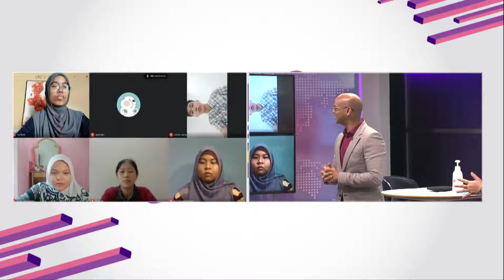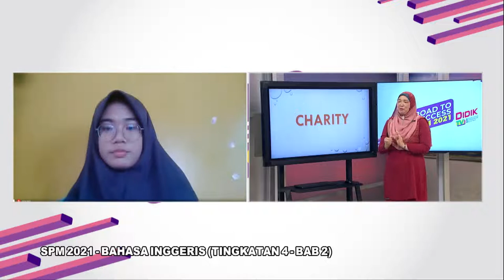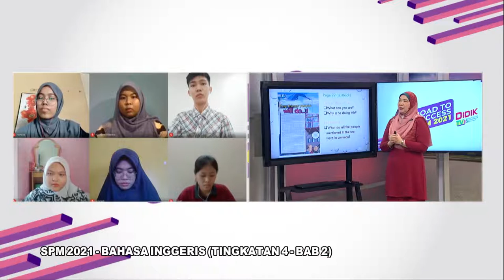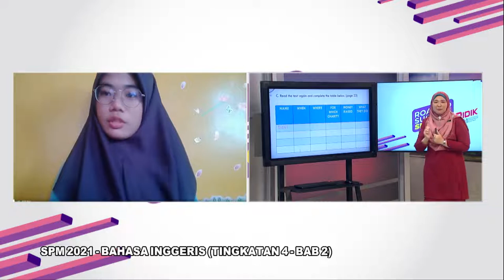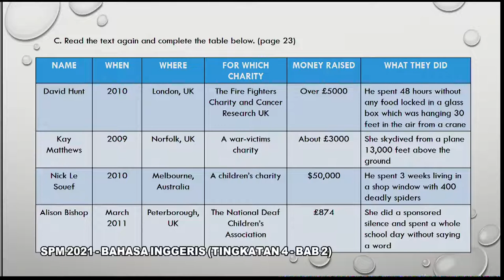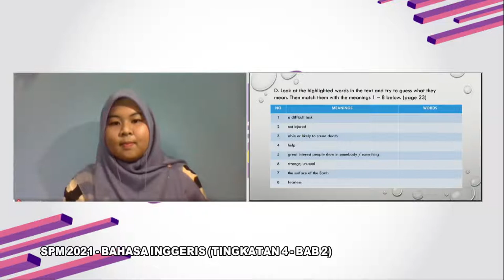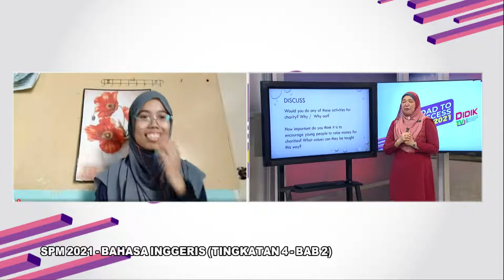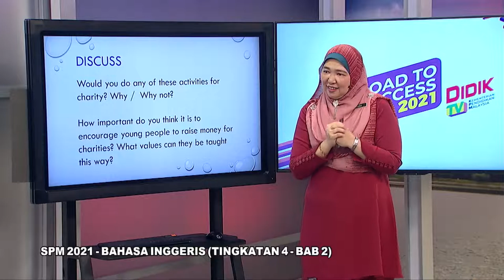DidikTV Eps 118 RTS Spm 2021 Bahasa Inggeris Ting 4 Bab 2